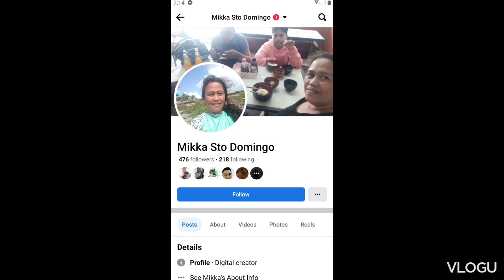Mikka's Vlog Supermom pangkabuhayan sana naman ...